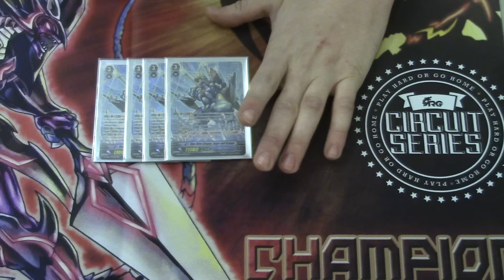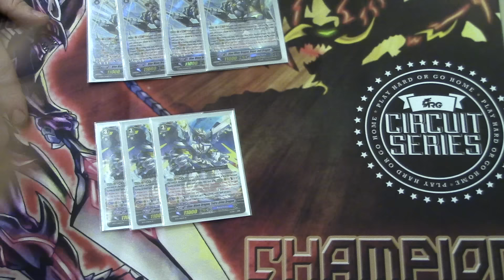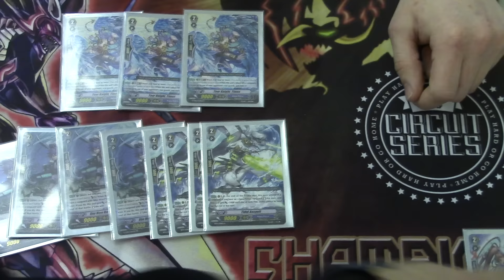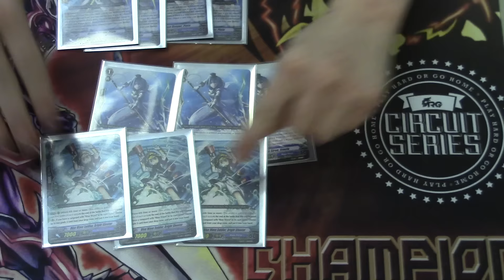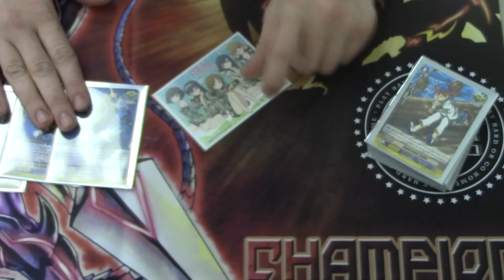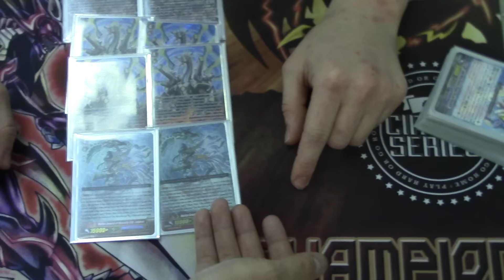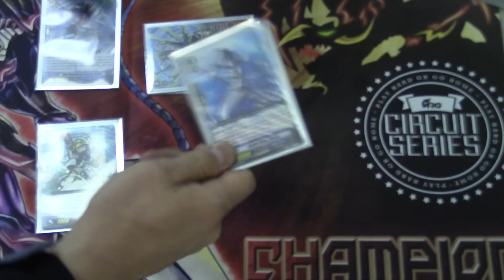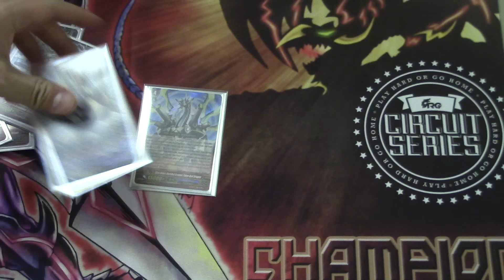Cardfight!! Vanguard Deck Profile - Tetra Blue Waves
My friend Nathan showcasing his build for Blue Waves!!
Tetra OP!!